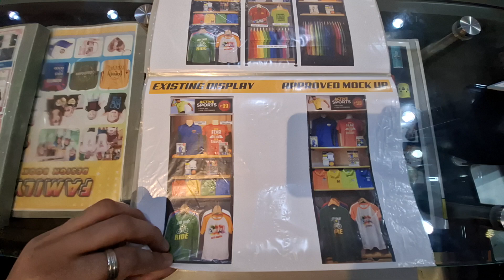8 June 2024